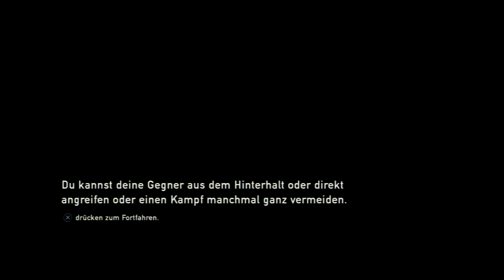The Last of Us PS3 #4 - Das Zusammentreffen mit Ellie - Walktrough German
The Last of Us PS3 Teil 4. Das Zusammentreffen mit Ellie.

Bei 6:40 habe ich das Ereignis neu gestartet, da aus irgendeinem Grund nicht getriggert wurde das Marlene die Leichen anschaut. Dadurch ist das Optionale Gespräch möglich.

Bei diesem Spielstand werde ich versuchen, alle optionalen Gespräche zu führen und alle collectibles einzusammeln.

Gespielt auf einer PS3 Slim CECH 3004A und aufgenommen mit der AVerMedia Live Gamer Mini GC311.